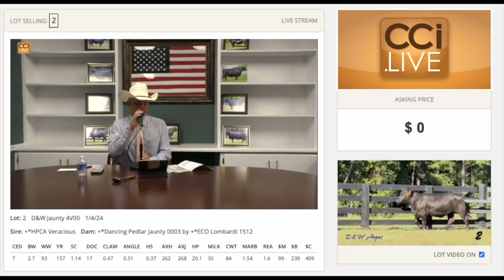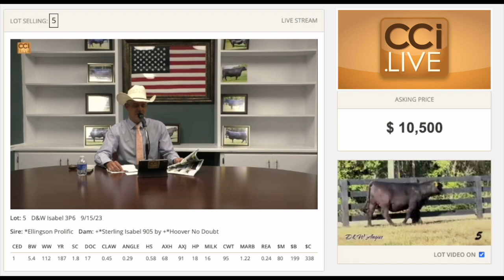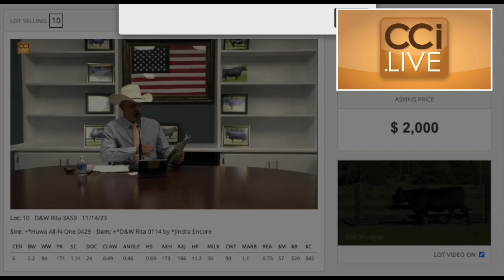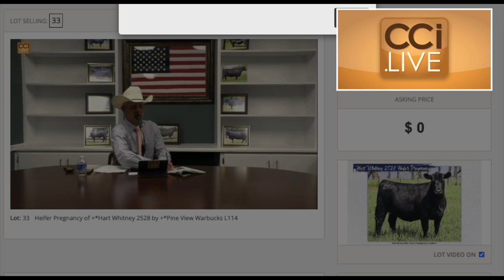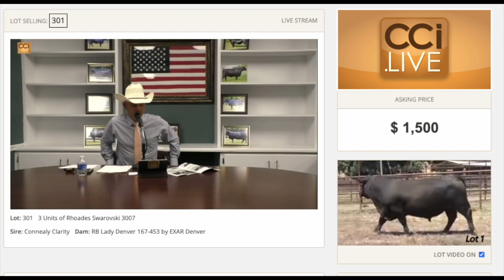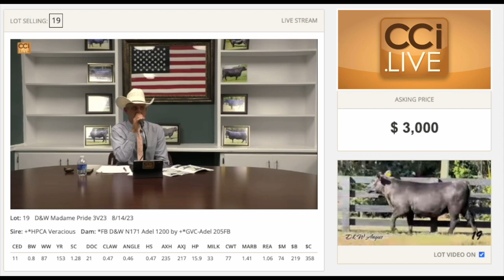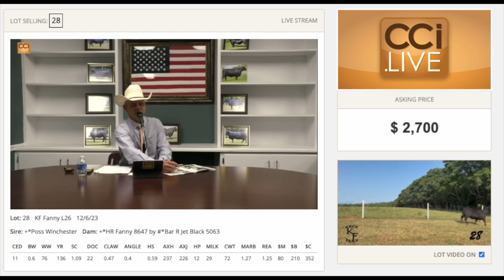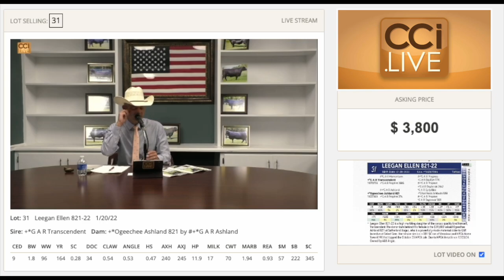8th D&W Angus Sale, LiveOnline™ Sept 2024